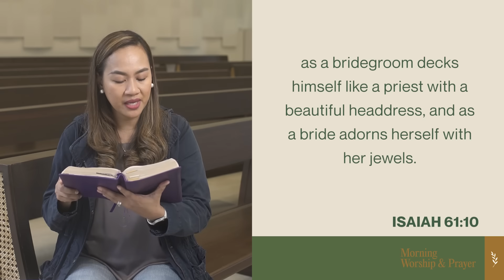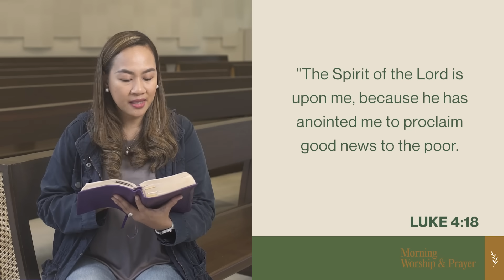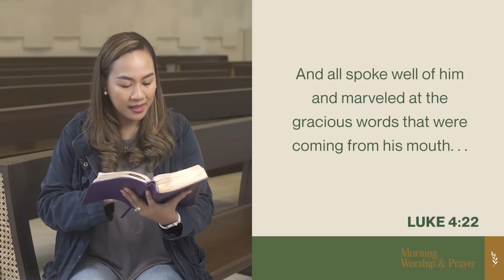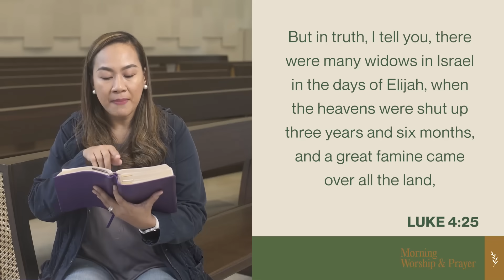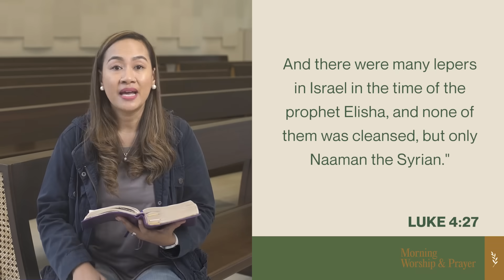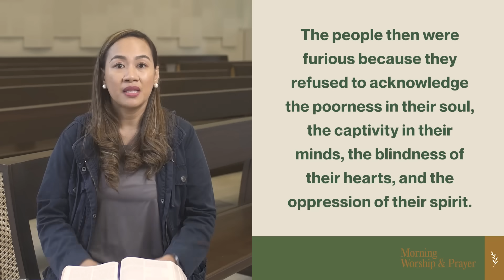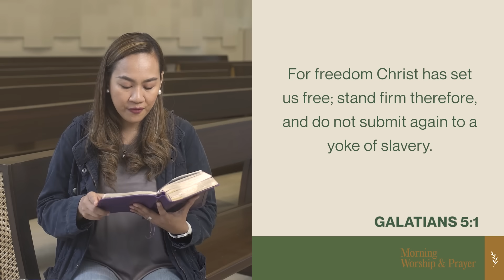Miracles 2023 (Jesus miraculously passes through the hostile crowd): Pastor Mye Nunag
I will greatly rejoice in the LORD; my soul shall exult in my God, for he has clothed me with the garments of salvation. . . (Isaiah 61:10)

As we begin this day, let us be reminded that whatever situation we are in right now, we can rejoice in the Lord.